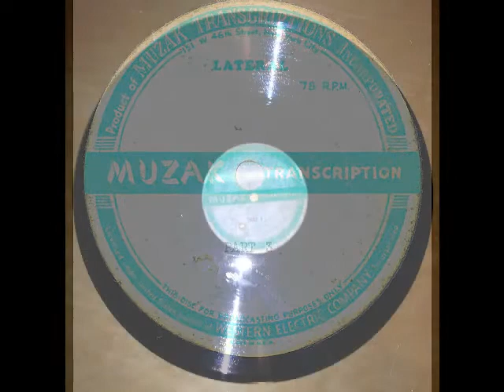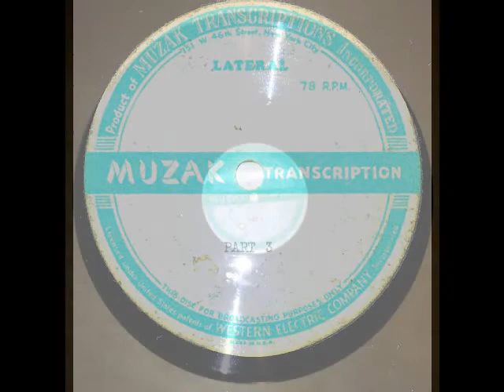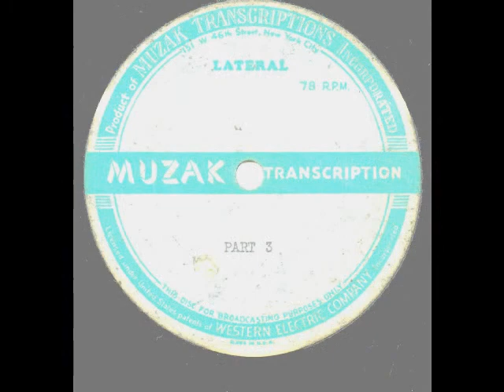78 RPM 1930s ACETATE DISC MUZAK INTERNAL CHRISTMAS RECORDING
I only have disk 3, probably last of a 3 disc program.
This was probably to celebrate staff and clients of the Muzak music service.
The only music on this disc is brief portions of Christmas music.  Mostly narrative.

The back of the disk was not used and shows an AudioDisc blank was used.

I used WavePad editor to eliminate some low frequency noise on the disc.

Product of MUZAK TRANSCRIPTIONS INCORPORATED
151 W. 46th Street, New York City
LATERAL 78 R.P.M.
MUZAK  TRANSCRIPTION
PART 3
THIS DISC FOR BROADCASTING PURPOSES ONLY

Before tape was popular, recordings were made on Acetate Discs.  These were an aluminum disc coated with Acetate which can be recorded with a record cutter stylus.  The blanks had an extra 3 holes to provide traction since the stylus would develop significant drag.
I purchased many of these discs in the late 1960s early 1970s from Salvation Army.  It was easy to spot these in stacks of 78 RPM disks because the edge was shinier.  Many came from radio stations.

The sound quality of the outer grooves of a disk was better but had more scratch noise.  Consequently for a multi disc program the change in sound quality would be obvious if a disc finished from inside grove and next started with outside.  So every other disk was recorded unconventionally from inside first to outside.  This way little change could be heard when the transitioning from inside to inside or outside to outside.  This is why many of these discs have a marking on the label to identify to be started from the outside or the inside.